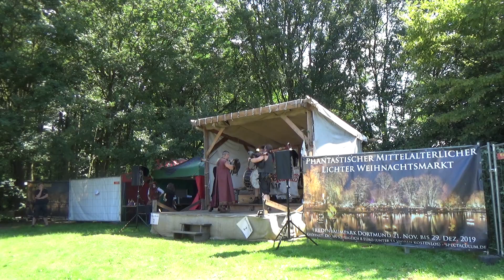Comes Vagantes * MPS Mittelaltermarkt Köln 7-8-2021 (5)